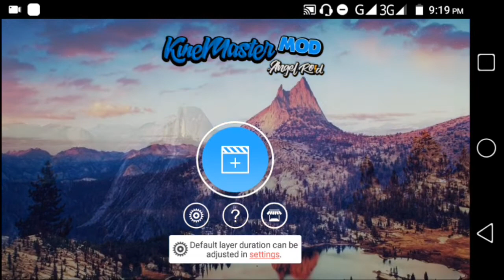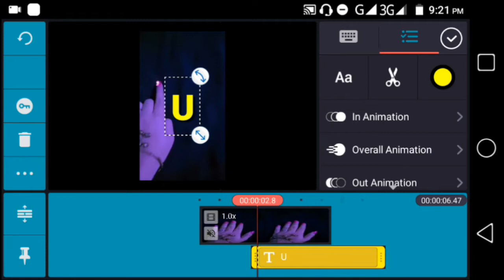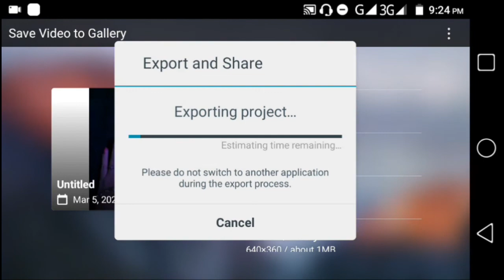Girl Hand Name Art | Tiktok Name Art Lover | Viral Video Trend | By Usama Rajput.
Cover topics
Tiktok me lightning buff name art video kaise banaye.
UsamaRajput,
tiktok me name art video kaise banaye,
S lover,U lover,M Lover, A Lover,
overlay name art,
name art lighting effect,
viral trend,
Pakistan trend,
tik tok new trending video tutorial.
tik tok sky girl background video kaise banaye.
sky girl background video kaise banaye.
asman me ladki ka video.
tik tok new viral video.
Tiktok pr name wali video kasay banaye.
viral video tutorial tiktok pr is type ki video kaise banai.
tiktok pr transaction video kaise banai.
tiktok video editing.
new transaction tutorial.
New iPhone vfx.
New version iPhone vfx.
Rizxtarr tiktok video,
joker change hair colour tutorial.